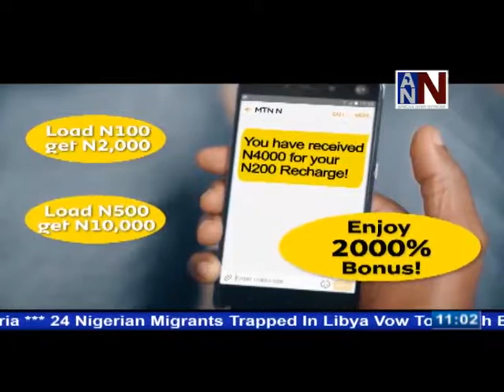ANN News Brief - 11AM, August 7, 2018